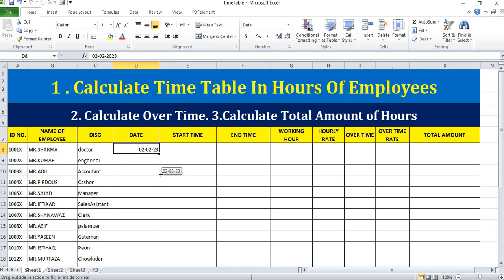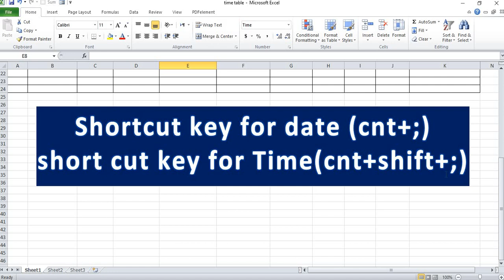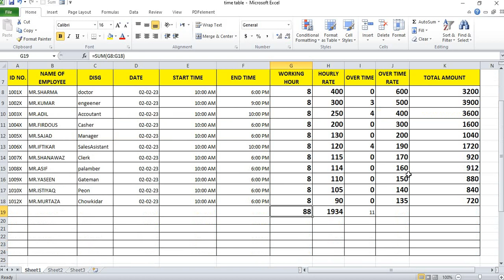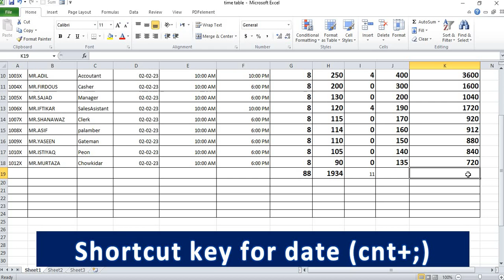Calculate Working Hours Of A Day !! 2. Calculate Over Time !! Calculate Total Amount In .Ms_Excel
How To You Calculate Working Hours Of A Day !! 2. Calculate Over Time !! Calculate Total Amount .Ms_Excel.